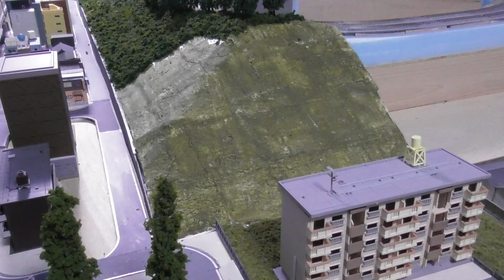【鉄道模型 Nゲージ 新レイアウト #339】高架橋カーブに面する斜面に貼り付けるフォーリッジを捻出するために、山の右側の斜面のフォーリッジ・樹木を貼り替え、両方をディテールアップしました。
2020年6月末から始めた新企画、レイアウトを１から作っていく動画です。

0:00　オープニング
0:22　前回のあらすじ（JR885系「白いかもめ」を走らせる）
1:50　高架橋カーブ内側斜面のジオラマ作りの前に・・・
2:26　山の右側の斜面のフォーリッジ・樹木を貼り替え
5:48　山の右側の斜面に再配置
6:08　高架橋カーブ内側斜面にフォーリッジ・樹木を植える
7:53　貼り付け完了・景色を眺める
8:17　まとめ・エンディング

最近の新レイアウトの動画はこちら。

番外編も。